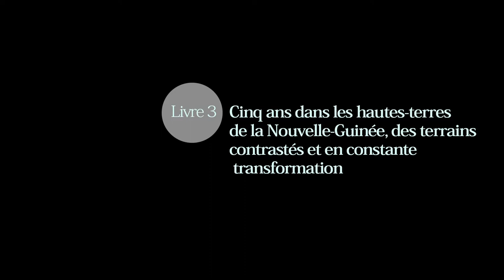Pierre Lemonnier. Livre 3. « Cinq ans dans les hautes-terres de la Nouvelle-Guinée, des terrains...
« Pierre Lemonnier. Livre 3. « Cinq ans dans les hautes-terres de la Nouvelle-Guinée, des terrains contrastés et en constante transformation »

Pierre Lemonnier est directeur de recherche émérite au CNRS

Date : 16 décembre 2019 (Aix-en-Provence, France)